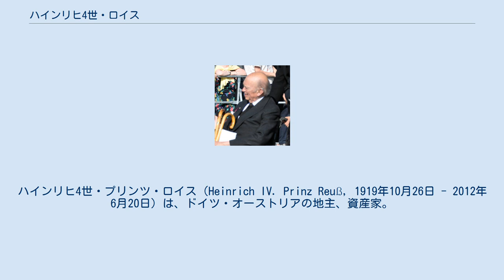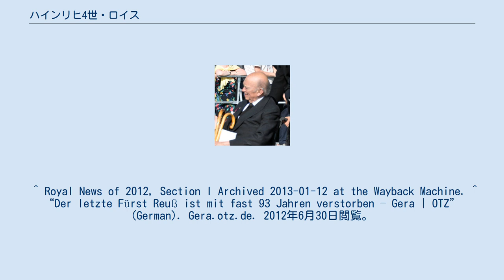ハインリヒ4世・ロイス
ハインリヒ4世・プリンツ・ロイス（Heinrich IV. Prinz Reuß, 1919年10月26日 - 2012年6月20日）は、ドイツ・オーストリアの地主、資産家。
旧諸侯ロイス家の家長（1962年 - 2012年）として、ロイス侯（Fürst Reuß）を称した。
 弟系ロイス侯国侯家の（統治者身分でない）分流ロイス＝ケストリッツ家の当主ハインリヒ39世と、その妻の伯爵令嬢アントニア・ツー・カステル＝カステル（1896年 - 1971年）の間の第1子、長男。
生涯独身を通した弟系ロイス侯世子ハインリヒ45世の後継者に指名されたが、45世の個人財産は又従兄で45世の養子となったハインリヒ1世に渡ると取り決められた。
1945年、45世がドイツ東部を占領した赤軍に拘束され消息不明となり、1962年に西ドイツの裁判所がその死亡宣告を出すと、兄系・弟系ともに血脈の絶えたロイス侯家全体の家長となった。
家族が代々所有するニーダーエスターライヒ州のエルンストブルン城で生涯を過ごした。
 1954年6月10日ファーラー城で、右派政治家のオットー・ツー・ザルム＝ホルストマル侯爵の末娘マリー・ルイーゼ（1918年 - 2015年）と結婚し、間に4人の子をもうけた。
 ^ Royal News of 2012, Section I Archived 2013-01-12 at the Wayback Machine. ^ “Der letzte Fürst Reuß ist mit fast 93 Jahren verstorben – Gera | OTZ” (German). Gera.otz.de. 2012年6月30日閲覧。
 ^ The peerage : Person Page 11136 ^ リヒテンシュタイン侯夫人マリーの甥。